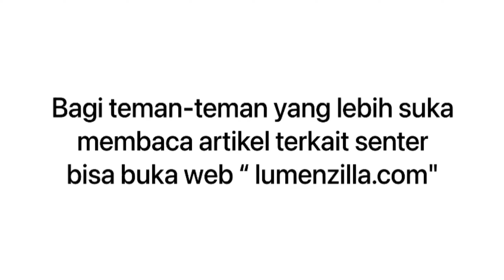PENLIGHT VS SLIMLIGHT‼️FLASHLIGHT NITECORE EDC 27 VS MT2A PRO‼️